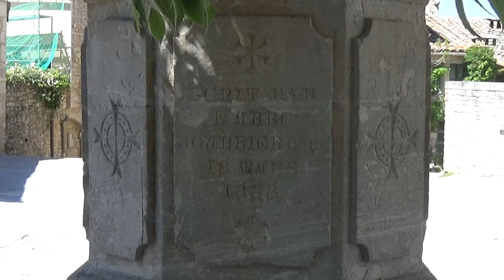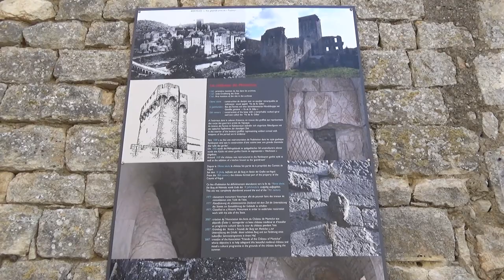GARD : Montclus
A la frontière de l'Ardèche mais situé dans le Gard se cache le magnifique village médiéval de Montclus. Le village est perché sur une colline dans un méandre de la Cèze. Il reste une partie du monastère bénédictin bâti par les Templiers. Le donjon domine le village blotti à l'intérieur des fortifications. Passages voutés, enchevêtrement de ruelles, permettent de découvrir les maisons de pierres parfaitement restaurées.